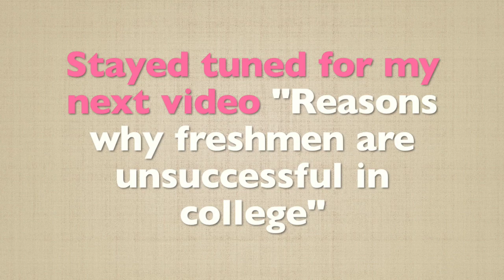Why I Dropped Out of College / Denison University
I may pretend that the sun always shines, but I didn't always feel this way. This video is a Story Time about when I dropped out of college, gave up my full 4 year merit-based scholarship to return home, and I'm telling you why...

I've suffered from anxiety and depression like many of you. Failures have purpose! I made sure being a college dropout was not the end of Kailynn's story by creating Keep Going Chicago nfp and using the tools I've set up to overcome life's obstacles! Failures are simply pitstops along the way to success, KEEP GOING!!!

THIS IS A JUDGE FREE ZONE!! Sooo keep the hate to yourself. I advise us all to seek peace and pursue it.